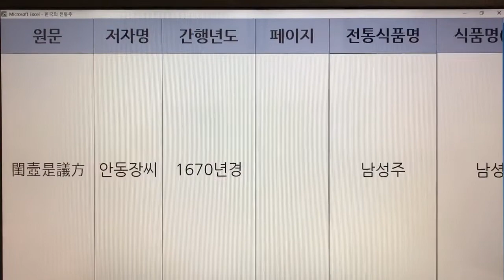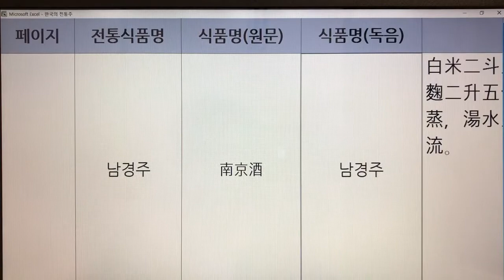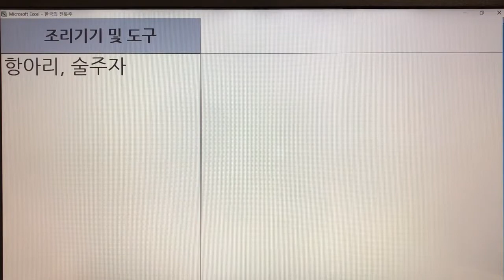한국 전통주(Korean Alcoholic Drinks) 304. 남성주 - 음식디미방, 수운잡방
1. 전통술 커버이미지 : Korea Traditional liquor로 표시함.
  2. 이미 묶음 영상으로 올렸던 전통술 제목에는 Korea Traditional Sake로 표기함.
  3. 이번에 올리는 각각의 전통술에 대해서는 Korean Alcoholic Drinks로 표기합니다. 범위가 더 넓은 의미로 한국 알콜음료로 적용했습니다.

- 7인치 이상의 태블릿, 노트북, PC 모니터에서 시청하시길 추천드립니다.